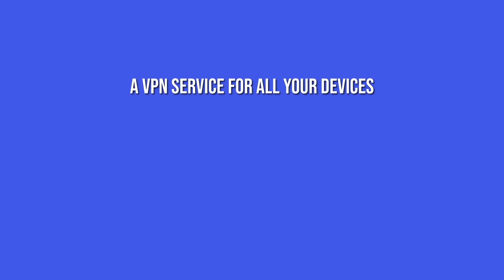Why the U.S. can disable F-35s even without the so-called ‘kill switch’ ?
The F-35 is one of the most advanced fighter jets in the world, boasting stealth, sensor fusion, and networked warfare capabilities.
As of February 2025, 20 countries have purchased or placed confirmed orders for the Lockheed Martin F-35s.
So, other than the U.S., 19 nations have committed to this fighter jet.
Lockheed Martin has delivered over 1,100 F-35s to customers worldwide - with 110 jets delivered in 2024 alone.

But several countries, especially the Europeans may now be reassessing their decision following the emergence of a significant rift with Washington over their positions towards the ongoing Russian-Ukrainian War.
There are concerns that just like threats to cut off Ukraine’s access to the Starlink satellite network, and limiting access to targeting data for precision-guided weapons, Washington could disable the F-35s.

There is much speculation regarding the presence of a discreet ‘kill switch’ in the fighter that can be remotely activated. But there is more to it.
In this video, Defense Updates analyzes why the U.S. can disable F-35s even without the so-called ‘kill switch’ ?

Chapters:
0:00 TITLE
00:11 INTRODUCTION
02:08 KILL SWITCH
02:59 CONCERNS
04:29 NO ‘KILL SWITCH’ IS REQUIRED
05:56 ANALYSIS